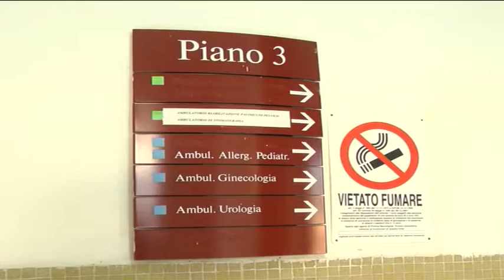01a OSPEDALI, IN ARRIVO 2 MILIONI DI EURO PER STABILIZZARE IL PERSONALE